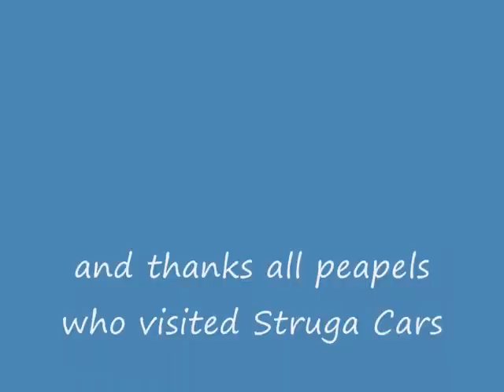Struga Cars show 2010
S1-Cars Show 2010 in Struga